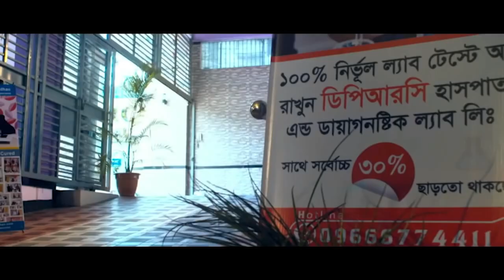ব্যথার রোগী সুস্থ হওয়ার পর তার কি অনুভুতি প্রকাশ করলেন । Headache Neck pain heel pain। PLID, PID, AS